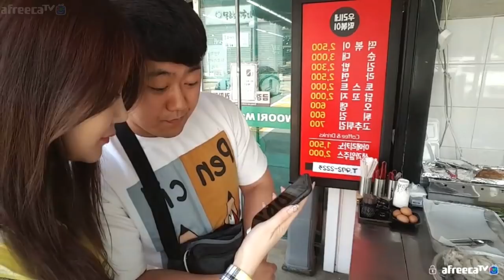신입여캠에게 야방가르쳐주고 대형BJ들과의 밀면먹방까지_신입여캠 키우자 2부_거폭x혜이나x기훈x상만